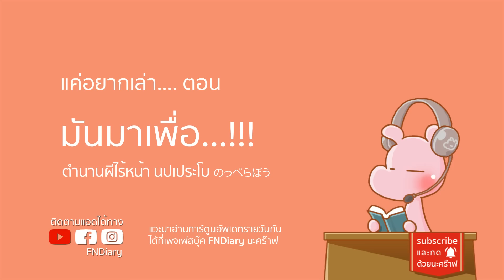ตํานานผีไร้หน้า นปเประโบ ผีญี่ปุ่น ญี่ปุ่นไดอะรี่ I แค่อยากเล่า...◄350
MacLeod's description:
Genre: Soundtrack
Length: 3:40
Instruments: Strings, Bassoon, Bass Clarinet, Flute, Celesta, Tympani
Tempo: 96
Sort of exciting and sort of spooky in that fairy tale sort of way. This is one of my favorite pieces of late. Good interplay of instruments. You can listen to this one over and over. Handy, because it does loop back to the beginning. Major build starting at 1:50 or so.
ISRC: US-UAN-11-00872
Mysterious, Mystical 2011